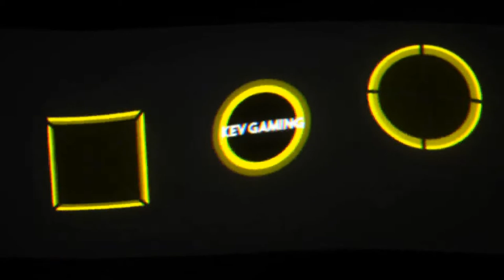Let's Play Ghost Recon Wildlands #03 Nahrungsmittelabwurf